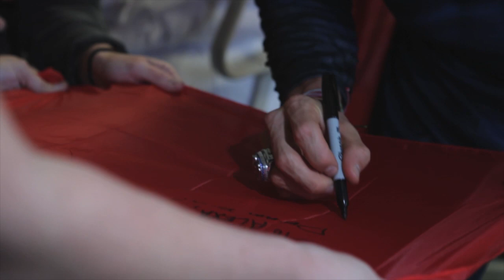Super Steve Visits Pediatric Patients at Hospital for Special Surgery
When he's not on the field as a punter for the New York Giants, Steve Weatherford is a modern day superhero. Dressed as Superman, Steve visited the Lerner Children's Pavilion at HSS, putting smiles on many of our pediatric patients' faces. Being a former patient at HSS, Super Steve was able to relate to the children at the hospital, and with his words of encouragement he motivated the kids to get back in the game just as he did. It was a fun-filled afternoon at the hospital as Super Steve read his favorite book to the children and took over HSS's Instagram account. Steve indeed is a hero to the children at the Lerner's Pavilion!